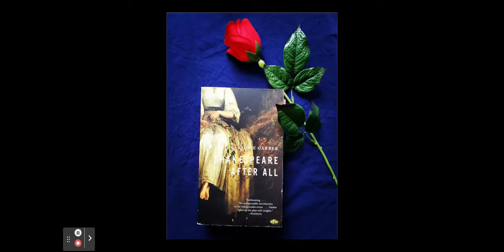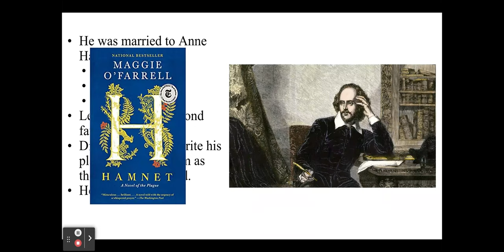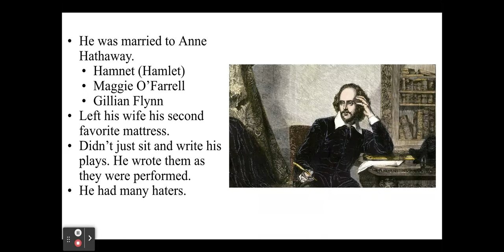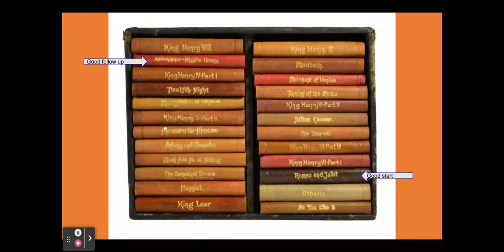Shakespeare After All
Today Marjorie Garber's SHAKESPEARE AFTER ALL is reviewed.

Book Synopsis:
Drawing on her hugely popular lecture courses at Yale and Harvard over the past thirty years, Marjorie Garber offers passionate and revealing readings of the plays in chronological sequence, from The Two Gentlemen of Verona to The Two Noble Kinsmen. Supremely readable and engaging, and complete with a comprehensive introduction to Shakespeare’s life and times and an extensive bibliography, this magisterial work is an ever-replenishing fount of insight on the most celebrated writer of all time.